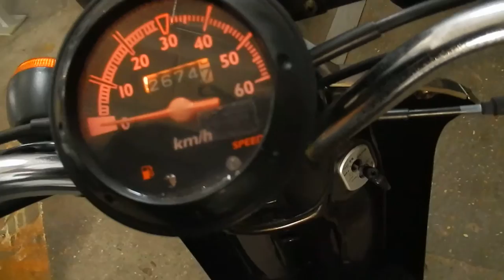B5383 HONDA TODAY Проверка света